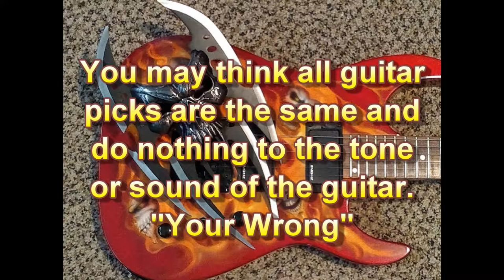A Pick Is Just A Pick... NOT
Some people still think a pick has no effect on tone or how a guitar sounds. This video proves that a pick can make all the difference in the guitars tone. Listen for yourself and hear the differences with 8 different picks.